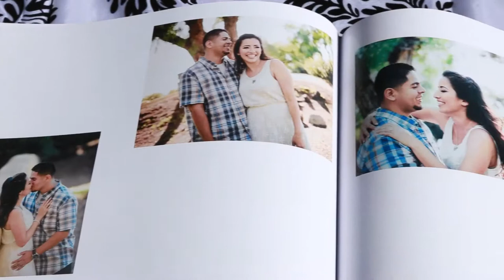Luis and Laura's Wedding Day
Shot by: Brandon Colbert

►FILM GEAR I USE:
Canon 5d Mark IV
Tiffen Variable ND
Canon EF 24-70mm:
Canon EF 70-200mm:
Canon EF 16-35mm:
MacBook Pro
G-Drive 6TB
Glidecam Devin Graham Series:
Phantom 4 Pro Drone:

Footage captured by: Brandon Colbert